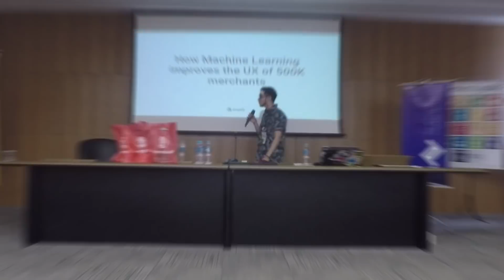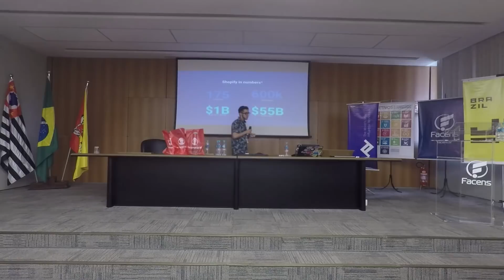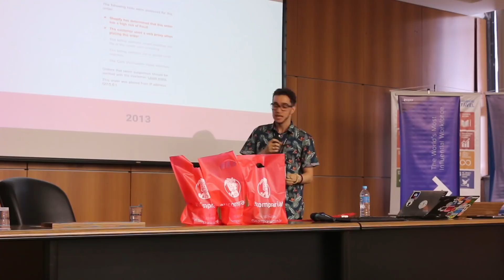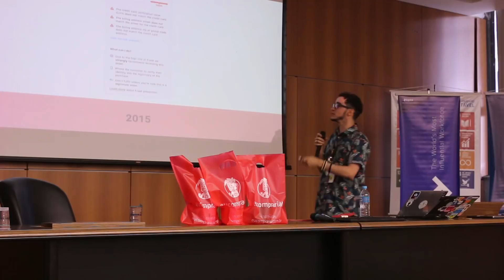Breno Freitas - Como Machine Learning Melhoras a UX de 500k de mercadores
Dados são o que movem negócios e o Breno Freitas mostra nessa talk como aproveitar esses dados usando machine Learning para melhorar a performance e UX de um site.